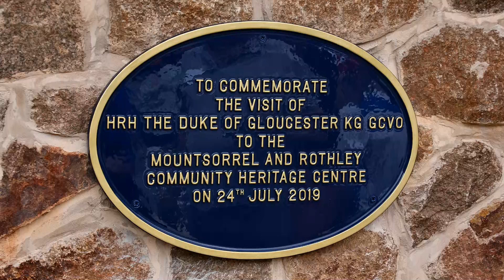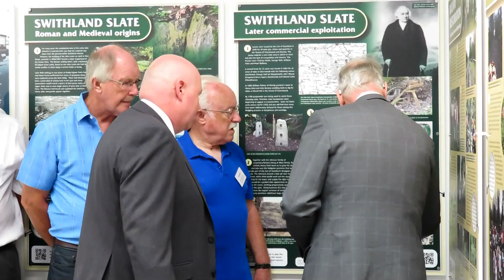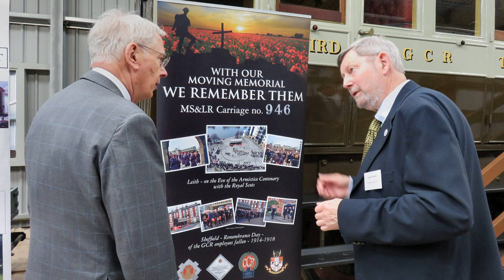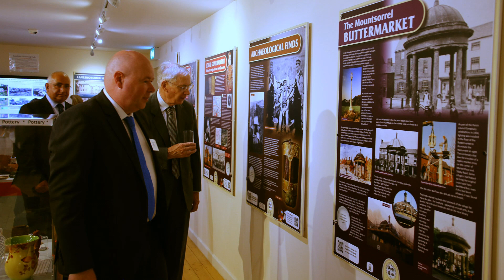Visit by the Duke of Gloucester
to the Mountsorrel and Rothley Heritage Centre